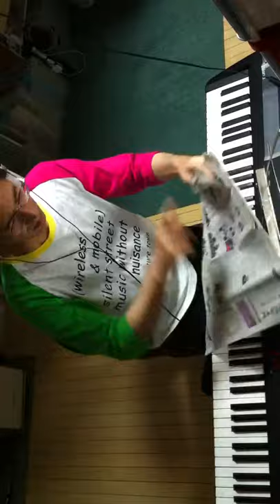2014.09.16 Aratori ex atonal 2